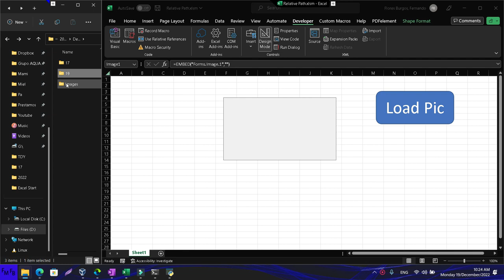Use a relative path to load an image in an activex image container in Excel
Join this amazing whatsapp Excel community to get support in Excel, VBA and Power BI/Unanse a esta comunidad de Excel, donde podra obtener ayuda en Excel, VBA y Power BI